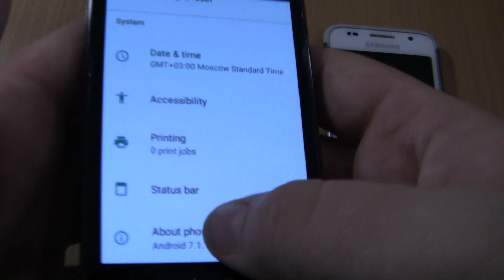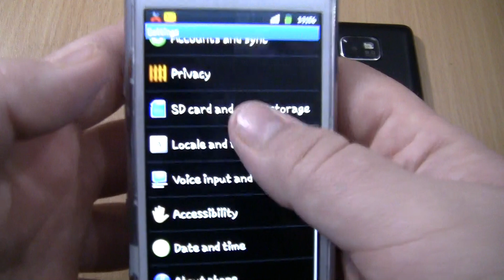Samsung Galaxy S2 android 7+S1 White Double Ringing alarms at the Same Time